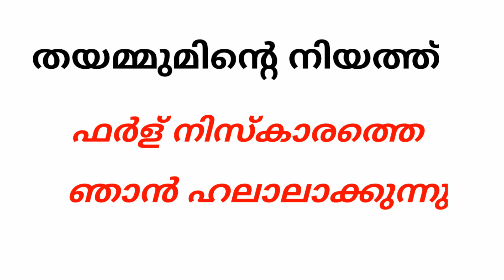Malayalam Fathhul mueen class 15 /Hussain Rahmani Paloor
fathul mueen class about thayammum